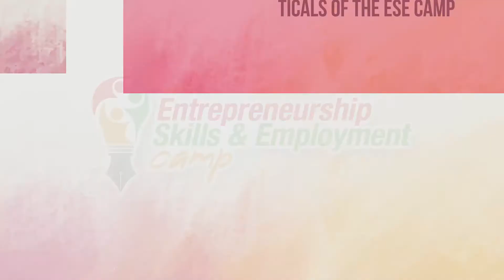OIC Entrepreneurship, Skills & Employment Camp - AV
BACKGROUND OF THE PROJECT

OIC Youth Capital, initiated by Istanbul based Islamic Cooperation Youth Forum (ICYF), an entity affiliated to the Organization of Islamic Cooperation (OIC), is the yearly gathering of the youth of the Muslim world that constitutes 1/3 part of 1.5 billion Muslims of the OIC region. The capital aims to bring the youth together through certain activities, conferences, conventions, festivals and other special events. The goals of the initiative are to foster inter-cultural and inter-civilizational diversity and to unite the Muslim youth of the members of OIC countries under one platform to share among themselves and to turn on the Voice of Youth.

Bangladesh joined the Organization of Islamic Cooperation (OIC) in 1974 after our great Liberation War under the visionary leadership of Father of the Nation Bangabandhu Sheikh Mujibur Rahman. Since then, Bangladesh has been keeping close relation with all Muslim countries. It has also been playing instrumental role in different activities of OIC and promotes the general interests of Muslim Ummah in different international forums.

The Islamic Cooperation Youth Forum (ICYF) declared Dhaka as the “OIC Youth Capital 2020” on 25 December 2019, marking a significant recognition for the dynamic and determined leadership of the Honorable Prime Minister Sheikh Hasina and her spirited government in the youth sector. The selection of Dhaka as the “OIC Youth Capital 2020” will play a significant role to reflect a positive brand image of Bangladesh globally specially among the youths from all over the world. The convergence of the yearlong events with the grand celebration of the Birth Centenary of the Father of the Nation Bangabandhu Sheikh Mujibur Rahman has amplified its significance to a great extent.

Ten elaborate mega-events and several ancillary events have been designed for celebrating “Dhaka OIC Youth Capital 2020” which will be implemented through eight lead Ministries and Twenty co-lead Ministries round the year.

ENTREPRENEURSHIP, SKILLS & EMPLOYMENT CAMP

This year’s celebrations come at a time when the whole world is fighting one common enemy, the COVID-19 pandemic in its full glare. Based on the world’s demographics, around half of the global population is under 30 years old today. These youth people are the most affected in COVID-19 pandemic as they are the most active stakeholders in the society in terms of productivity, mobility and interaction, so this COVID-19 crisis is disruptive in terms of their lifestyle and prospects for their future. However, challenging times require challenging measures. This crisis has also opened up numerous windows of opportunity for the youth to find alternative means in response to the COVID-19.

Multiple elaborate mega events have been designed for celebrating “OIC Youth Capital 2020” where Entrepreneurship, Skills & Employment Camp is one of it. This is a knowledge sharing program where the youth Citizen of the OIC Member countries or representative of a Muslim community in a non-OIC Member State will participate. An award function will be held at the end of the national quiz competition, where selected winners will receive award & certification.

Youth from all over the world often come up with innovative business ideas but fail to execute it for two key reasons – Proper Guidance & The Lack of Funding. By this camp we are planning to eliminate both of these problems and provide the deserving youth with the opportunity to execute their dream business idea. This program is designed in such a way, that it can omit the limitations, encourage youth to improve themselves continuously and prepare themselves to become successful entrepreneurs.

Dhaka OIC Youth Capital 2020 is particularly important in the COVID-19 and post-COVID recovery and reconstruction of an equitable global economic order. It emphasizes on the leadership, vision, ideation and imagination of the youth for constructing an innovative, resilient, and inclusive narrative to ensure a leadership position in the affairs of the world. Dhaka OIC Youth Capital 2020 believes that each new life comes with a potential and a promise. Thus, it is a perfect platform that can engage youths with decision-making, ideas and innovations to build a resilient and sustainable future for Youth.

INTRODUCTION

Entrepreneurship, Skills & Employment Camp aims to create a platform to bring together IT startups and potential youth for job market from Bangladesh and other OIC Member States, investors, mentors, founders, governmental authorities, international institutions, ecosystem influencer, and sectoral partners within OIC global network. By training pre-seed/seed/early-stage startups, ESEC will increase their knowledge on the market, business model, and enhance their presentation, management and networking skills.